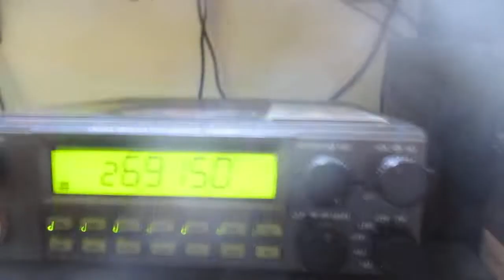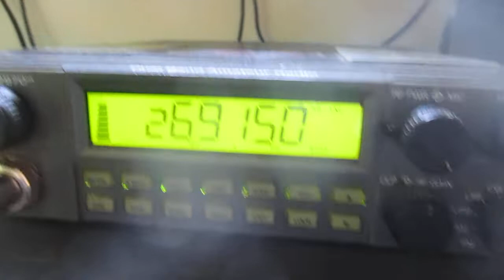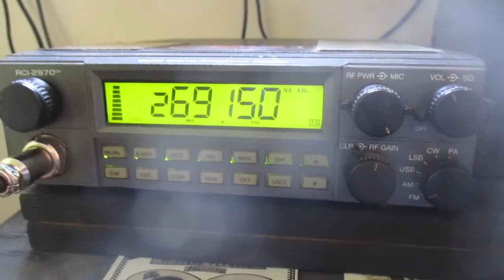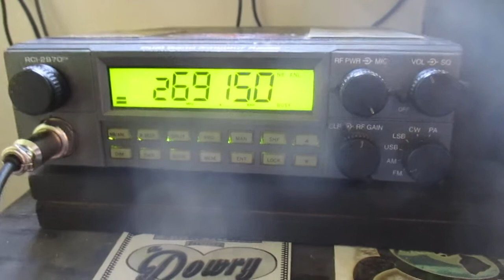11 meter band AM skip shooting Country Boy Indiana has the maul down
Country Boy in Indiana is making a lot of noise